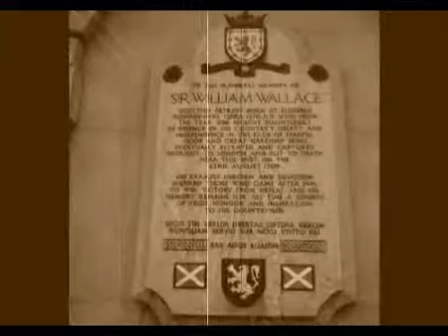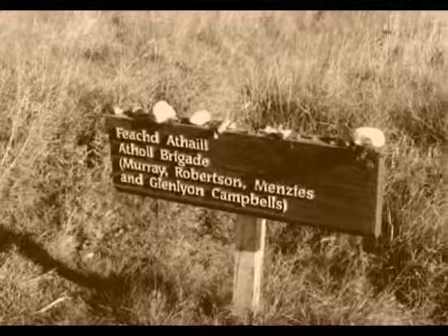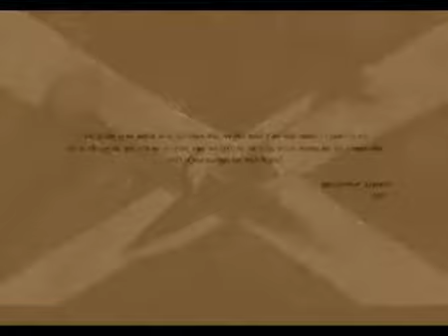Alba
Scotland forever, until there remains no blood of the Highlands in our veins.